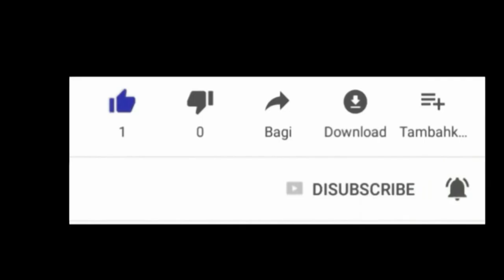seremoni djab senfransik ak djab ti madanm kay ougan jeff , nan jandeni